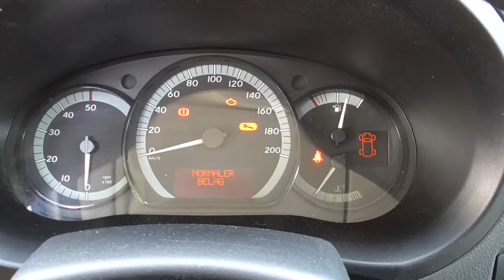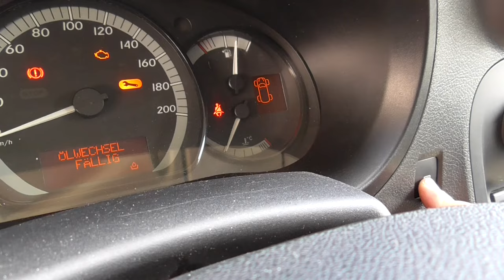Mercedes Citan Service Reset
How to reset service light on Mercedes Citan
Oil service zurücksetzen W415